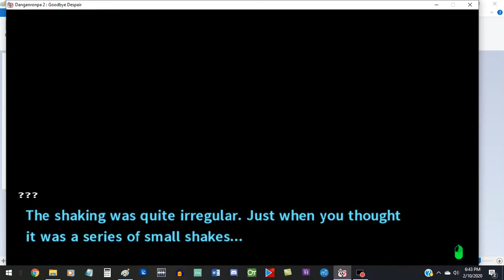Chapter 0, the easiest chapter in the game.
Still the freakiest tho.